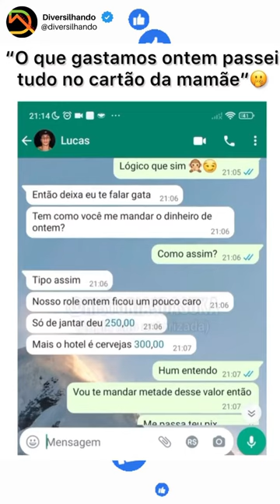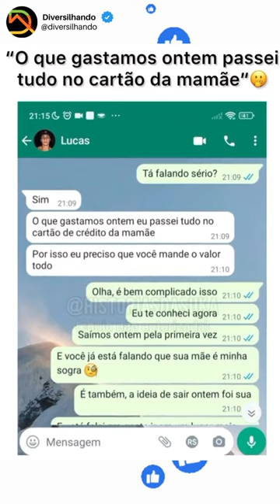Cara de p4u, moleque ou golpist4??